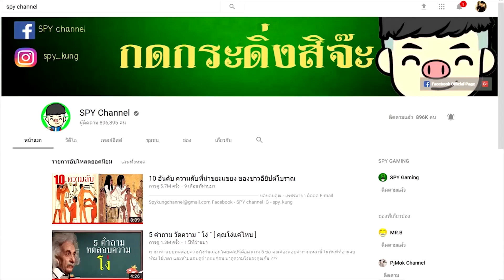20 ความชิปหาย ที่ไม่อย่าให้มันเกืดขึ้น แต่มัน...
ชิปหายแล้ววววววววววววววววววว